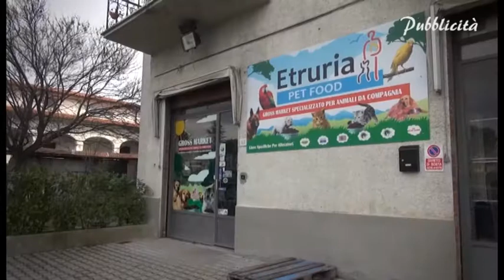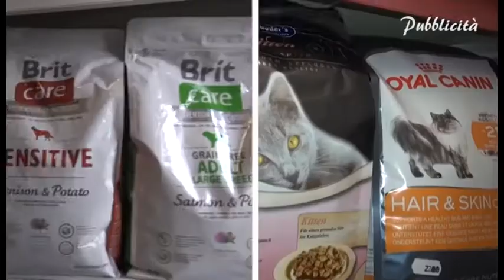"Cronache Bestiali", puntata 1